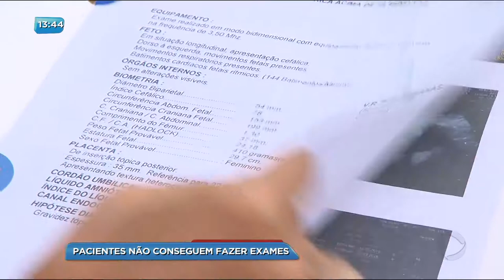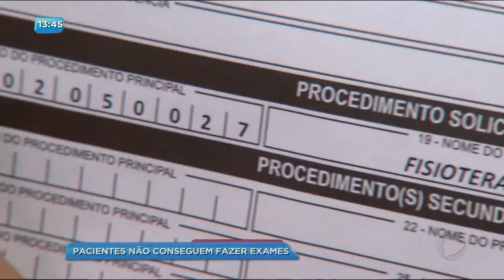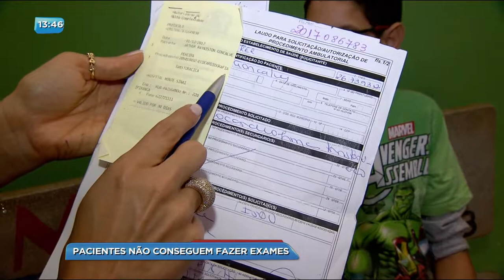BG - Pacientes não conseguem fazer exames - 12-12-2017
Continua o caos na saúde pública aqui da capital. Pacientes que enfrentam filas e mais filas sem conseguir agendar consultas e exames.